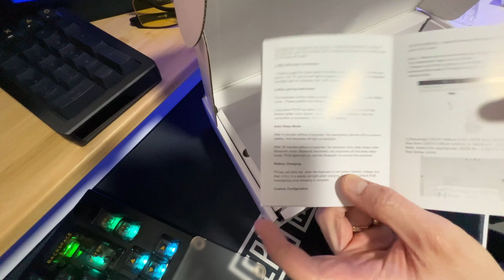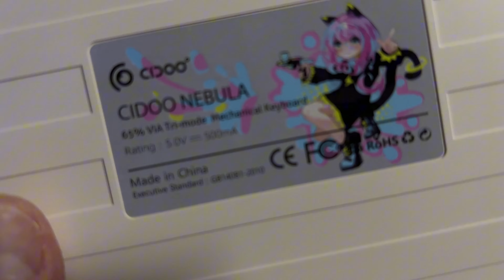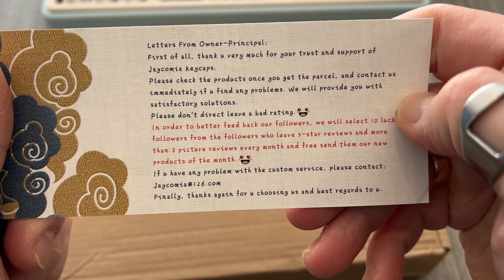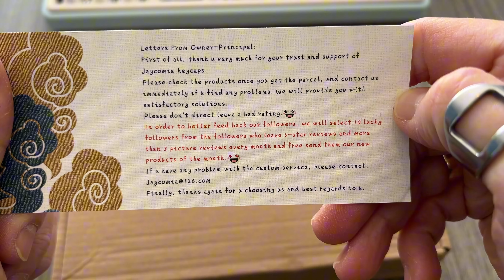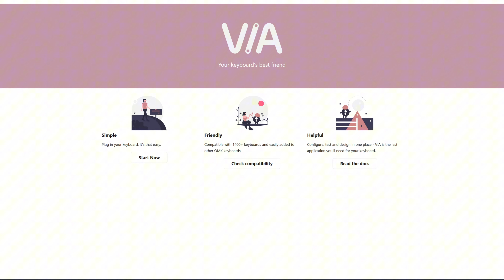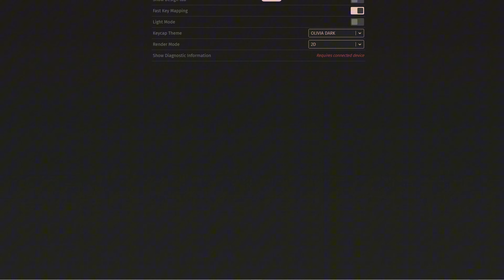Un Clavier Surprenant ! Cidoo Nebula Epomaker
▬▬▬▬●RÉSUMÉ●▬▬▬▬

👍Découvrez Le cidoo Nubila distribué par Epomaker  👍👍
👍Livré modulable, vous avez juste à placer dessus à votre guise keycaps et switchs de votre choix, pour personnaliser votre clavier.👍👍

►oubliez pas d'activer la cloche ;)

►Jade Blossom

►Keycaps artisan

En achetant via les liens, je ne recevrai aucune commission pour la vente. Cela n'a aucun effet sur le prix pour vous. Je ne suis pas un associé d'Amazon, Epomaker, cidoo ou aliExpres."✔️

✔️64 Go Kingston Fury Renegade RGB DDR4 04 x 16 à 3600 Mhz
✔️Asus Z490 Gaming F
✔️EK Nucleus 360 MM
✔️Seasonnic 1000 W Prime Full Modular 80 PLUS Platinum
✔️Sabrent Rocket NVMe M.2 500 Go
✔️02 x Crucial MX 1TO
✔️Bequiet Silent Wyng 3   x 11
✔️Bequiet Dark Base Pro 900 Rev2.0 Black Edition
✔️ Klim Blaze X
✔️ Keychron Q2 pro modding
✔️ Epomaker 900x 400
✔️Logitech GPROX2
✔️FIFINE K658

▬▬▬▬●Chaines Associées●▬▬▬▬

✅Cidoo : CIDOO est un groupe de passionnés de claviers mécaniques passionnés par l'exploration des tendances populaires et de l'art créatif. Ils apprécient la combinaison de la vie et du design industriel et s' efforçent d'ajouter continuellement de nouveaux éléments de mode à leurs produits soigneusement conçus. Chacun de leurs produits restera à jour avec la tendance en constante évolution de l'époque.CIDOO s'engage à développer des produits personnalisés intemporels et à soutenir une attitude courageuse envers la personnalisation en fournissant des kits de bricolage de première qualité et en mettant constamment à niveau chaque composant.
 ✅    65% Space-saving Layout ✅    VIA-programmable & Hot-swappable ✅    Rotary knob for easy control ✅   Multiple connectivity options: Bluetooth, 2.4Ghz, and Type-C ✅    Dye-sub PBT keycaps for durability